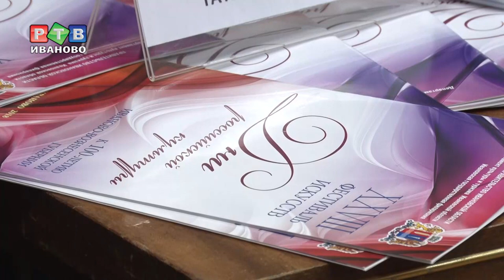Многожанровые Дни российской культуры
В регионе проходят Дни российской культуры. Фестиваль, программа которого, по сути, это отражение зрительского вкуса и спроса. Чем удивляла минувшая неделя — смотрите в нашем специальном репортаже.